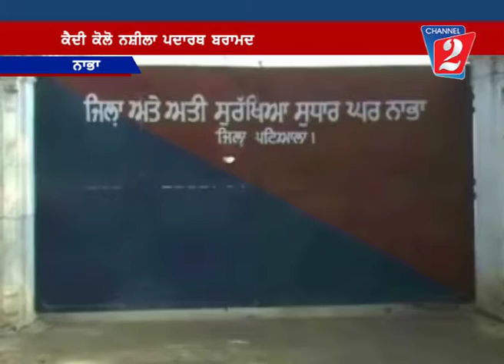Drugs Recovered Nabha, Channel 2